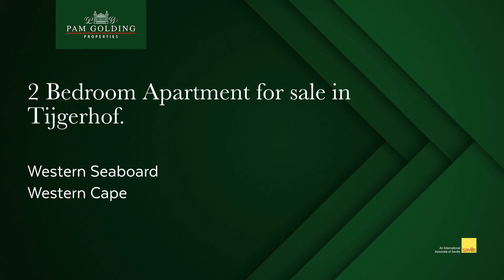2 Bedroom Apartment for Sale in Tijgerhof| Pam Golding Properties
Located in the neighborhood of Tijgerhof, this large 83 m² apartment on the 2nd floor offers the perfect blend of comfort and convenience. With two well-sized bedrooms (both with built-in cupboards), a full bathroom, and a separate toilet, it’s all about easy living here.

The bright and spacious living area leads out to a large sunny balcony—perfect for unwinding after a long day. The secure complex is surrounded by beautiful greenery, creating a peaceful atmosphere, and you’re just a quick 5-minute drive from the beach! Plus, with the Cape Town CBD and Century City close by, you’ve got everything at your fingertips.

Whether you’re looking for a great investment property with tenants already in place or a lock-up-and-go home, this apartment ticks all the boxes. And with a designated garage for extra peace of mind, this is a solid buy that’s sure to go fast.

For additional information about this 2 bedroom apartment for sale in Tijgerhof and other property listings or find out more about Milnerton Properties for sale, or to rent